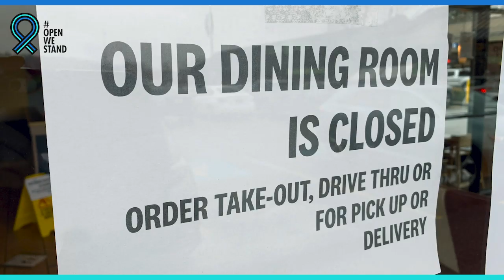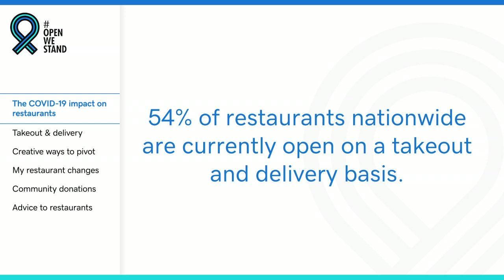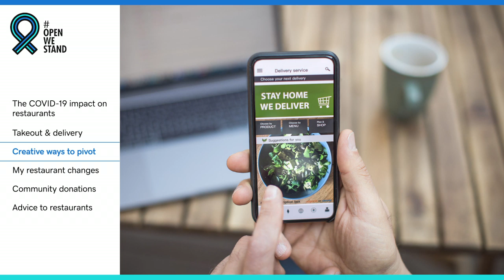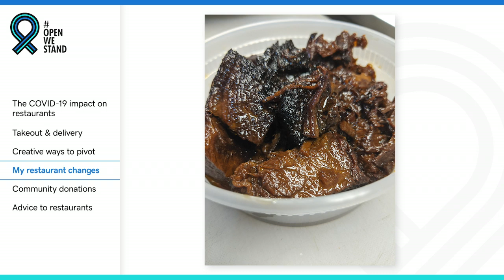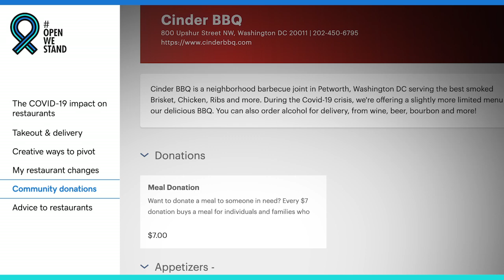How We Can Help the Restaurant Industry Make it Through COVID-19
Entrepreneur-in-Residence Scott Shigeoka interviews industry experts and restaurant owners about adapting to challenges and how they’re staying afloat.

Tierney Plumb, Senior Associate Editor of Eater D.C., highlights the impact of the pandemic on the restaurant industry and ways we can help maintain the backbone of our economy.

1:08 How has COVID-19 impacted the restaurant industry?
1:50 What are restaurants doing to shift due to these newfound challenges?
2:09 What can we do to help local restaurants survive the pandemic?

ChowNow Director of Business Development Leah Debes reveals the creative ways restaurants have been using online takeout and delivery menus more than ever.

3:33 How is ChowNow helping restaurants across the nation adapt to shelter-in-place?
4:30 What new things are restaurants doing to overcome COVID-19 challenges and continue serving their customers?
4:52 Any advice for restaurants to stay engaged with their customers?

Lastly, Scott Shigeoka visits with John Anderson, owner of Cinder BBQ in Washington D.C. He shares the major shifts he made as a small business and inspires other restaurateurs to give back to their community.

6:23 How has your restaurant changed since the pandemic and how have you adapted?
6:44 What challenges have you faced with the new shifts in operation?
7:50 How are you giving back to your community?
8:48 Any advice for restaurant owners to keep the business alive during these uncertain times?

Sources:
1:24
1:35
1:50